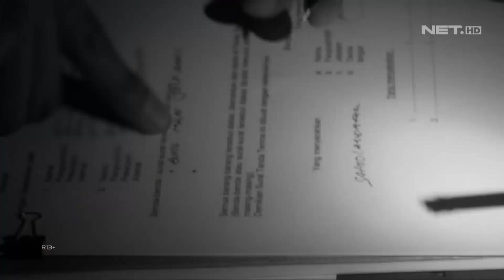Konyol, Ditemukan Botol Miras Ngakunya Buat Simpan Ikan - 86